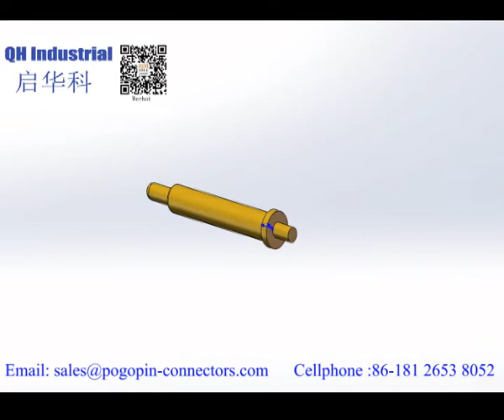12 5mmDIP Swp Spring Amphenol 90 Degree Bend Pogo Pin Flat Pogo Pin